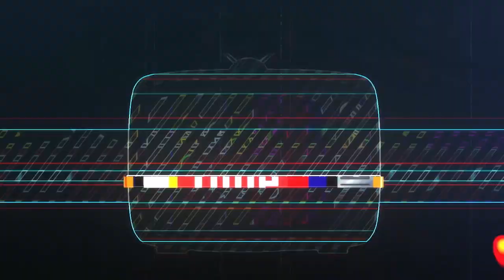BIKIN PANGLING KIKY SAPUTRI PERCANTIK DIRI DEMI SUAMI?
Hello SelebTuber. !!